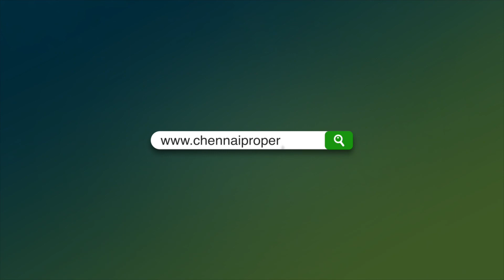Interview with Mr. Vimesh | Head Marketing - Casagrand | Chennai Properties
Witness the Head Marketing person of the Casa Grand named Mr. Vimesh. Casa Grand is one of South India’s largest developers. They started their operations in 2004 with the intention of providing the products with a superior lifestyle to all the customers. They have got the best premium residential properties in all the segments. Get to know their ongoing and upcoming projects. There are 30 + ongoing projects all around the area. It is so amazing that they are yet to launch 10 to 12 upcoming projects in many places including Hyderabad. You may have the doubt, why should home seekers choose Casa Grand? There are many reasons to choose your product here. You will be shocked that the products are extremely superior where it is planned to have a wide green landscape with good ventilation to all the blocks. Wide range of products are being offered here for the home seekers like villas, apartments and the plots. The price is also affordable in markets where it starts from 30 lakhs to 5 crores. There are also special amenities made exclusively for the kids and to the senior citizens. Casa Grand stands unique in the real estate field as their products are made of innovation with the awesome style and design. They feel happy to be with chennaiproperties.in as they had got the better return of investment spent. They wish all the very best to chennaiproperties.in for entering the new zone of Bengaluru.

About us : Chennaiproperties.in is one of the most active and sought after property portals by individuals, brokers, companies and other associations, who are looking for land, flat, individual houses and other commercial properties to buy, sell or rent.. It provides a dais to showcase your properties for selling or for renting out in Chennai. Chennaiproperties.in provides advertisement of properties of interest for buyers and sellers and these expressions of interest are offered with complete integrity, clarity and transparency